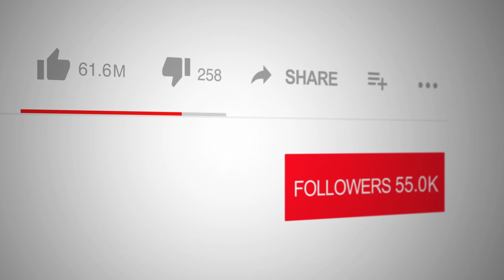Canine Detective: 'Inspector Bugs'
Get ready to meet Inspector Bugs, the adorable English bulldog detective who will capture your heart! Join him, along with his clever friends Penny the Parrot and Mrs. Waddles, as they embark on exciting adventures and unravel puzzling mysteries. Written by the talented author David Puetz, this charming children's book is a must-read for all ages.

📖 Tune into "Spotlight Network" for a delightful interview with David Puetz, author of "Inspector Bugs." This charming children's book introduces a unique English Bulldog with a knack for solving mysteries and helping others.

🐦 Join Inspector Bugs, along with his friends Penny the Parrot and Mrs. Waddles, as they embark on exciting adventures. This clever canine detective is always ready to crack the toughest cases and find missing friends, teaching young readers about teamwork, problem-solving, and the value of friendship.

📚 "Inspector Bugs" is not just a tale of adventure; it's a heartwarming story that captures the imagination and instills a sense of curiosity and compassion in children. Don't miss this engaging session where we explore the whimsical world of Inspector Bugs and his friends, perfect for young readers who love animals and mysteries.